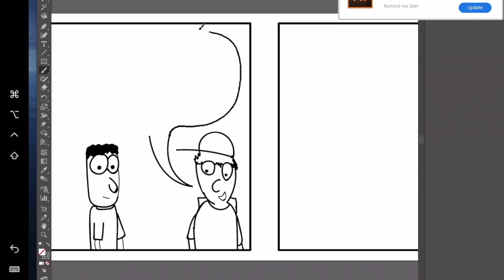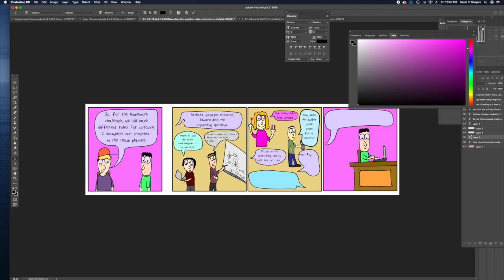The Making of The Darryl Way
Every wonder how The Darry Way is made? Well, wonder no longer!